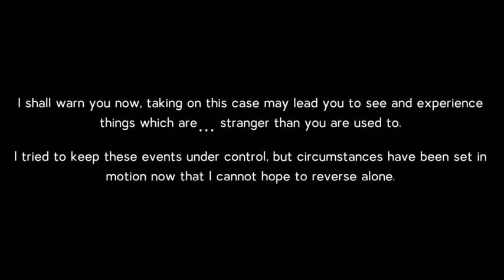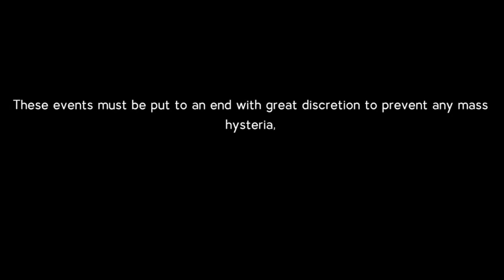House of the Soul - Trailer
Begin a journey of deception and discovery in 'HOUSE OF THE SOUL', a first-person exploration and story based experience. Explore an isolated mansion and descend into its lower levels as you discover the hidden secret project of the obsessive inventor who lives there.